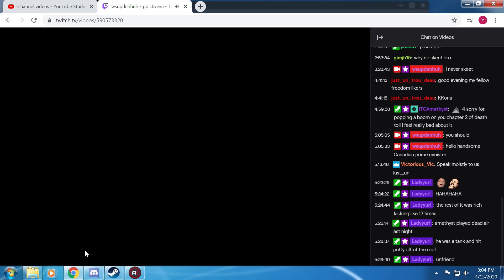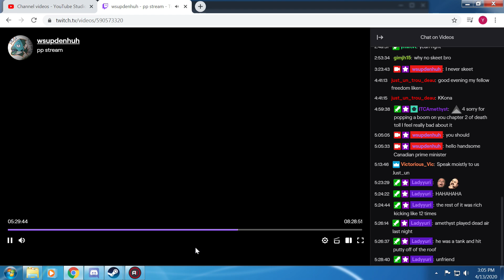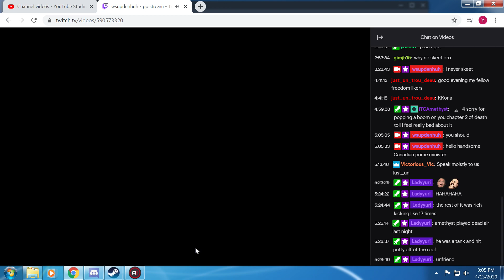Rich, Fish and Amethyst ... VOMIT!!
i was like ok i gotta load this video for firestar
i might as well support fish right now
lets see if hes on
oh there he is
ok
amethyst and his maps
ok
girls?
oh they want all PENIS on their team ok
sausage party
. WTF RICH wANTS 15 YR OLD GIRL NUDES WERDFALFJLDJAFA
hahaha